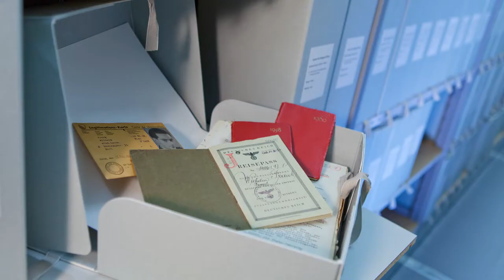TEASER: Schau hin! Kulturerbe2018 - Kulturerbe an der ETH Zürich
Kulturerbe an der ETH Zürich

Hinsehen, erleben, mitmachen – am 3. Juni 2018

Wissenschaft ist ein zentraler Aspekt von Kultur. Forschende tragen in ihrer täglichen Arbeit dazu bei, dass jeden Tag neues Kulturerbe entsteht. Technologien, die unseren Alltag prägen und bestehendes Kulturerbe wird dank neuer Erkenntnisse und Erfindungen von Forschenden der ETH Zürich erforscht, aufbewahrt und wieder zugänglich gemacht. Die Pflege und Vermittlung dieses Kulturerbes erfolgt in den Sammlungen und Archive der ETH Zürich.

Was passiert am 3. Juni?
Zahlreiche Veranstaltungen werden die Vielfältigkeit und die Bedeutung des Kulturerbes der ETH Zürich und die Verknüpfungen von Kulturerbe, Forschung und Wissenschaft vermitteln.